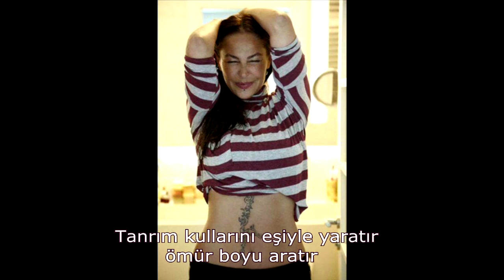Hülya Avşar - Aşk için Doğulur 2013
...oweN... Hülya Avşar - Aşk için Doğulur 2013 Albüm (aşk büyükse)
söz&mzk:Tan Taşçı
bilmiyorsun ne zamandır korkuyorum
ışıkları yakıp uyuyorum
çok alıştım sesine hep duyuyorum
yorganıma sen diye sarılıyorum
böyle büyük aşk böyle bir amaç
bu gidişle sebebim olur
gel benimle kal kollarını aç
gizli kalp vuku bulur
herkes aradığı umduğunu bulur
yolun yarısı budur
hisler insanları kaderine taşır
yolu bulur buldurur
Tanrım kullarını eşiyle yaratır
ömür boyu aratır
Dünya sevginin üstüne kurulur
...aşk için doğulur...